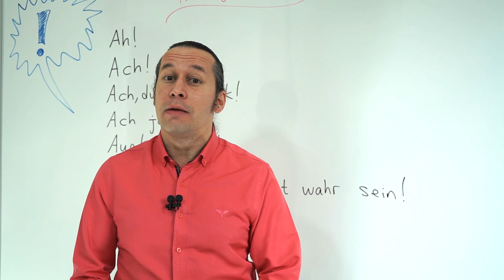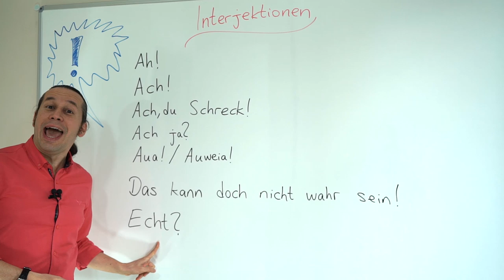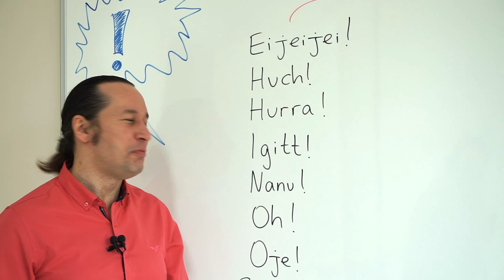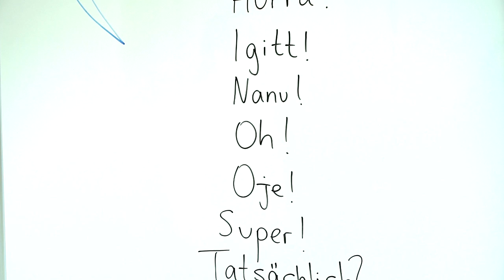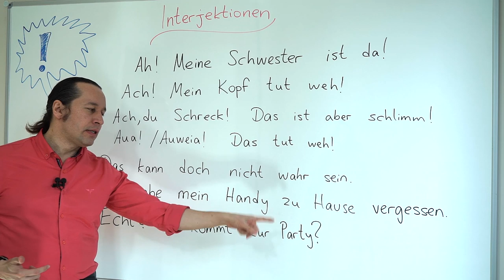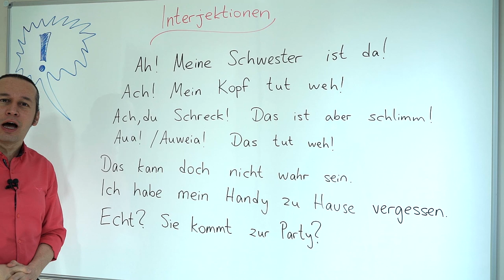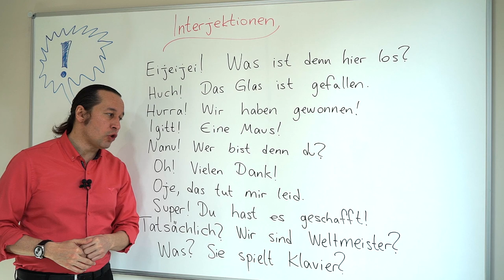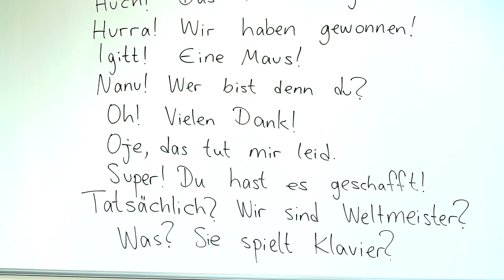Almanca B2 Orta İleri Seviye Ders - 28 " Interjektionen ! " Almanca'da ve Alman Kültüründe Nidalar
Almanca öğreniyorum diyen herkese merhaba. Bu Almanca Kolay dersimizde,  " Interjektionen ! " Almanca'da ve Alman Kültüründe Nidalar konusunu öğreniyoruz. Her dilde ve her kültürde duygu ve düşünceleri farklı nidalar ile ifade ederiz. Nidalar anlamlı kelimeler olmayabilir ve sadece seslerle de ifade edilebilir. Bu dersimizde de Almanca'da sık kullanılan nidaları örnekleri ile öğreniyoruz.